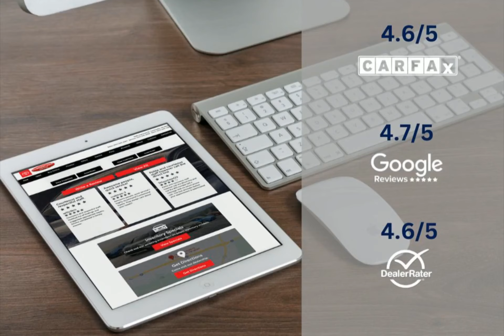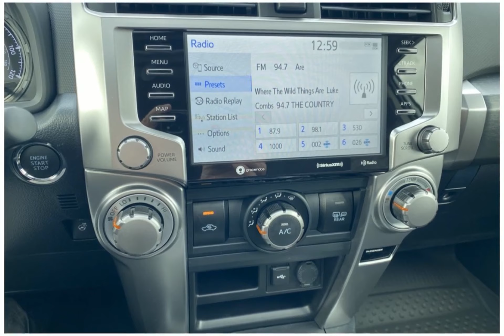2023 Toyota 4Runner 9383910